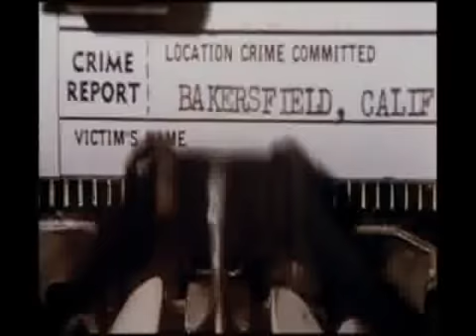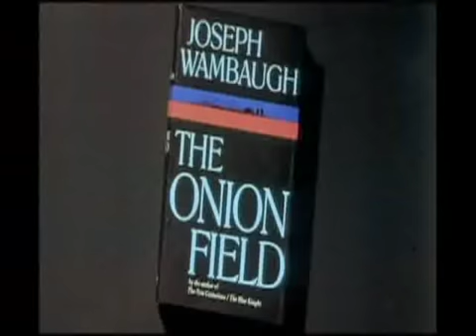The Onion Field (1979) Trailer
This is the theatrical trailer for the 1979 film The Onion Field